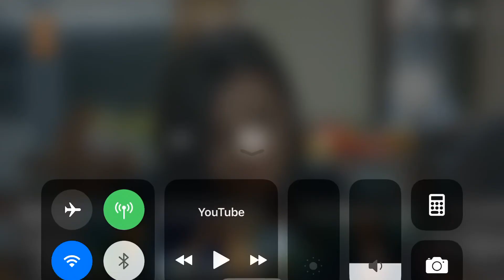Edho 27 Büyük Hayriye ve küçük Hayriye